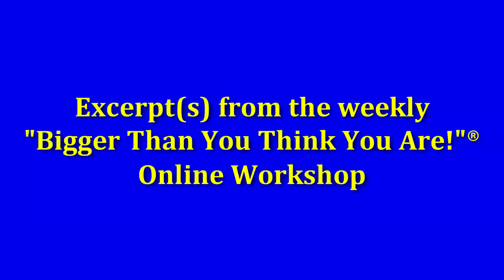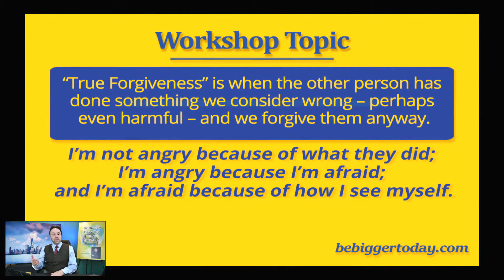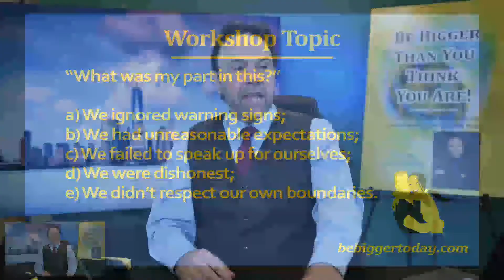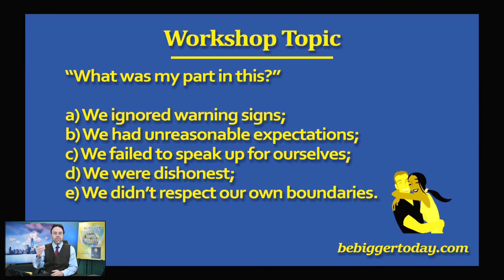"What Was My Part?" Excerpts from "Bigger Than You Think You Are!"® Workshop - 7-7-21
"What Was My Part in This?" "Bigger Than You Think You Are!"® Online Workshop - Short excerpt(s) from 7-7-21 workshop. Join us every Wednesday at 7:30PM ET. All are welcome!